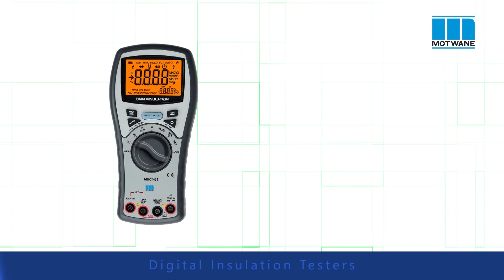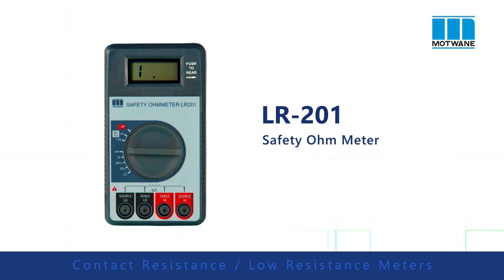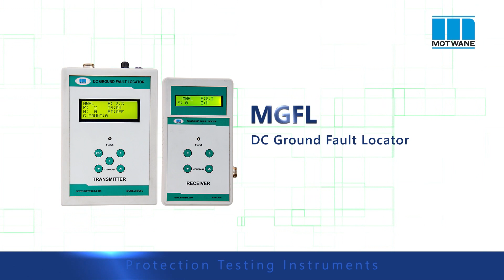Test Devices and Resistance Meter Manufacturer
Leading manufacturer of Test Devices and Resistance Meter. Share your details here to get free price quotes . Have any other requirement?